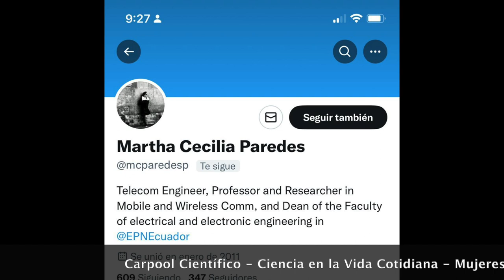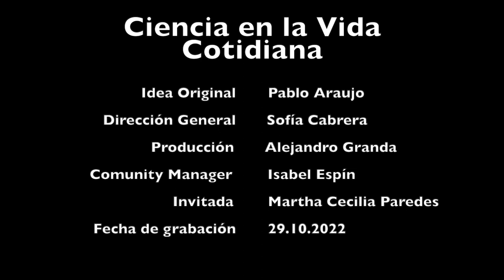Carpool con Martha Cecilia Paredes (la otra cámara)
En este video compartimos "la otra cámara" que acompaña a Sofía Cabrera Espín, Pablo Araujo Granda y a nuestra invitada Martha Cecilia Paredes.
Este carpool científico fue grabado un 29 de octubre de 2022